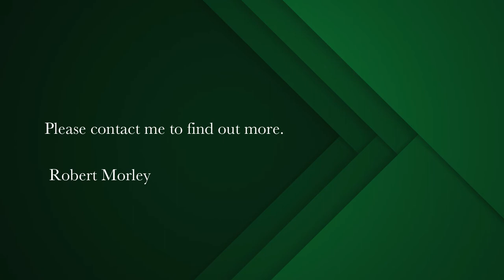3 bedroom house for sale in Britannia Bay | Pam Golding Properties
Brand New Fisherman's Cottage Style Home, Metres From The Beach! Price Includes All Costs!
Wouldn't you love a trendy new home that is right across the road from an amazing beach? A five kilometre stretch of pristine, sandy beach that fringes the most beautiful Britannia Bay where you can spot dolphins, seals, visiting whales and observe the abundant bird life.
You will also see the most incredible sunsets, over the sea!

Our ultra popular Plot and Plan development offers the discerning buyer a spacious home, perfectly tuned to the outdoor living that is synonymous with the Wonderful West Coast Lifestyle, with patios complete with pergolas at the front and the rear of the house. An upstairs, private balcony with glimpses of the sparkling sea. Outdoor living de luxe!

The contemporary, open plan design has lofted ceilings with exposed beams providing a spacious lounge area with a fitted 'Jetmaster' fireplace adjacent to the dining area with patio doors to the rear patio and garden. The kitchen has ample built-in cupboards with an electric oven and hob fitted.

The master bedroom has plenty of fitted cupboards and a spacious en-suite bathroom with a large shower.
The second, double bedroom is served by a full family bathroom with both shower and bath.